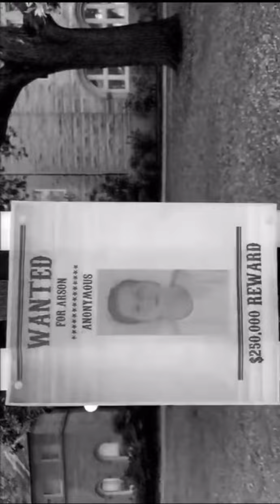A white cop finally catches a white arsonist on the loose!